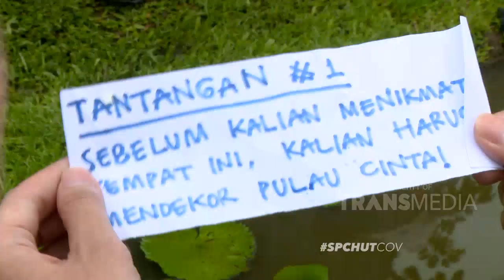Lihat Keseruan Nicole Parham Memperindah Green Kubu | COV (7/3/20) P1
TAYANG SETIAP SABTU & MINGGU
PUKUL 10.30 WIB